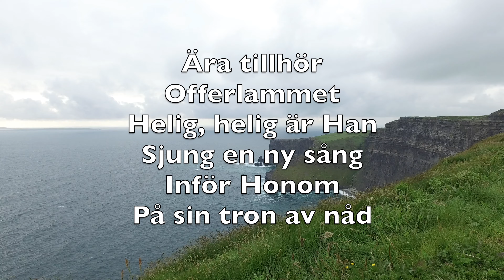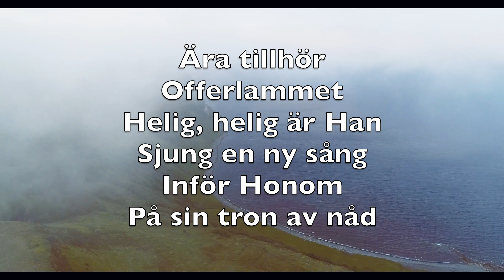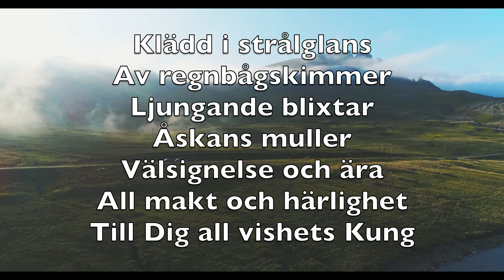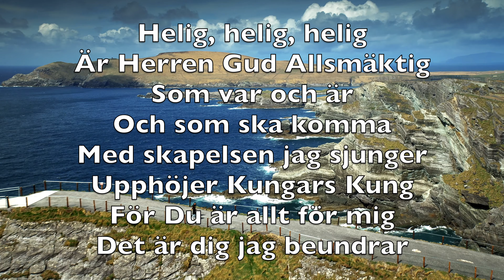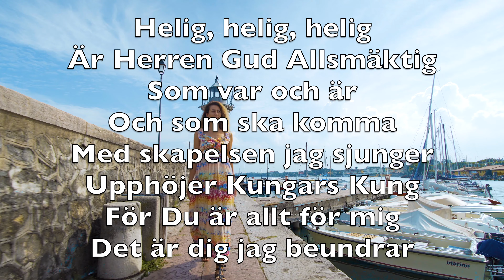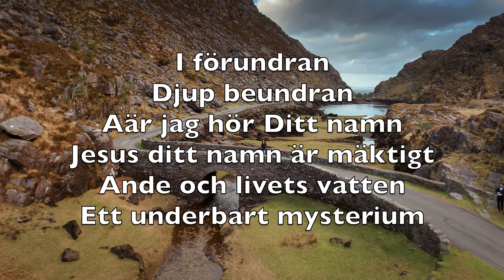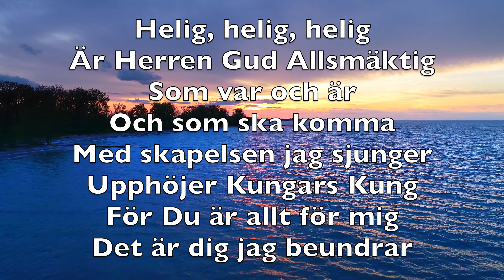Lammets Sång (Revelation Song) - Karaoke Altflöjt Instrumental Jennie Lee Riddle, Kari Jobe V1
Worthy is the
Lamb who was slain
To Him who sits on

With all creation I sing
Praise to the King of kings
You are my everything
And I will adore You

Clothed in rainbows
Of living color
Flashes of lightning
Rolls of thunder
Blessing and honor strength and
Glory and power be
To You the only one who's King

Filled with wonder
Awestruck wonder
At the mention of Your name
Jesus Your name is power
Breath and living water
Such a marvelous mystery

Ära tillhör
Offerlammet
Helig, helig är Han
Sjung en ny sång
Inför Honom
På sin tron av nåd

Helig, helig, helig
Är Herren Gud Allsmäktig
Som var och är
Och som ska komma
Med skapelsen jag sjunger
Upphöjer Kungars Kung
För Du är allt för mig
Det är dig jag beundrar

Klädd i strålglans
Av regnbågskimmer
Ljungande blixtar
Åskans muller
Välsignelse och ära
All makt och härlighet
Till Dig all vishets Kung

I förundran
Djup beundran
Aär jag hör Ditt namn
Jesus ditt namn är mäktigt
Ande och livets vatten
Ett underbart mysterium